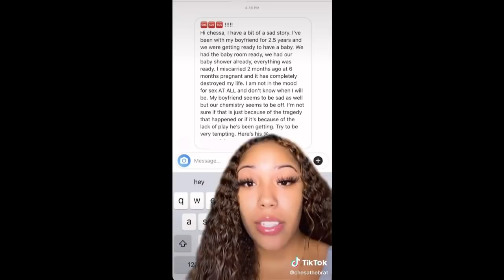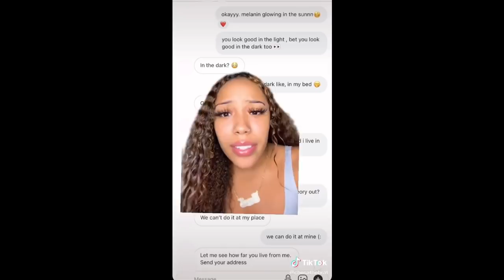Caught Cheating TikTok Compilation #46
Caught Cheating TikTok Compilation